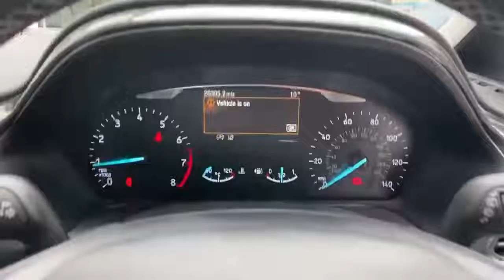LS20ZRT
174-188 High Street South